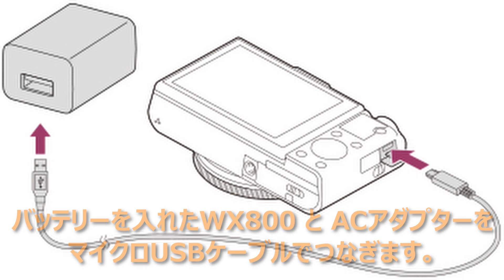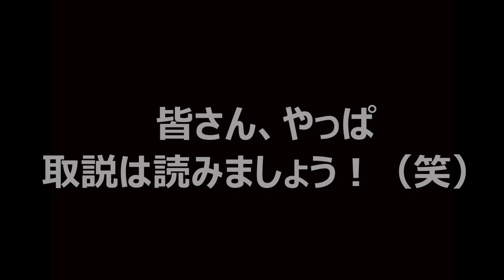SONY WX800『充電ランプ』の位置（場所）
SONY WX800 充電ランプの位置（場所）です！

充電ランプはUSB端子の上(横)